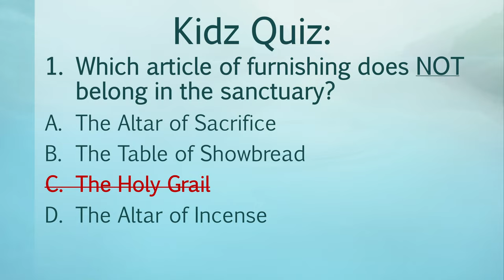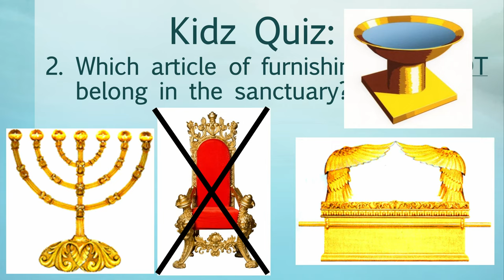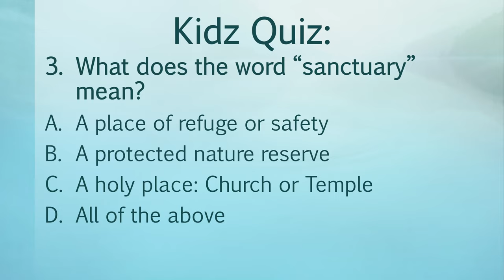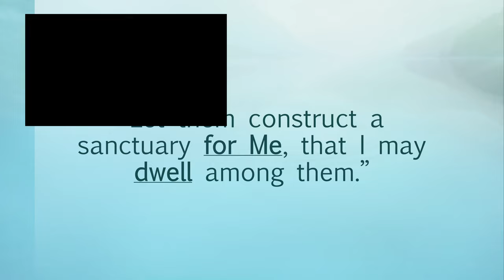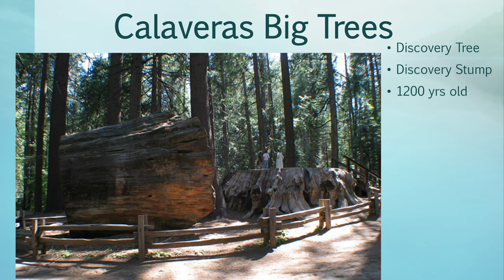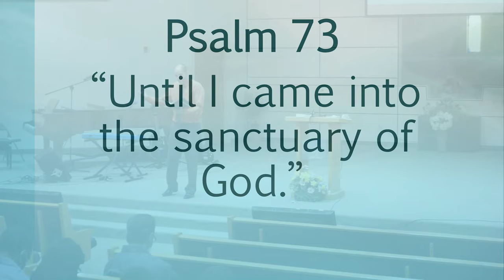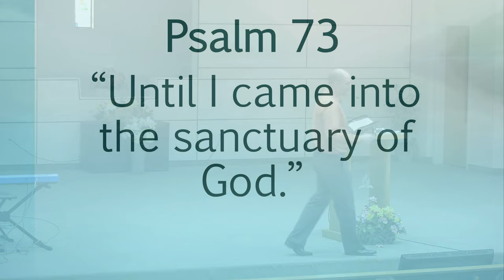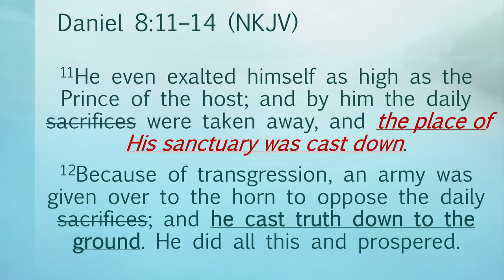Sermon: "Sanctuary” - Dayv Lounsbury - February 27, 2021